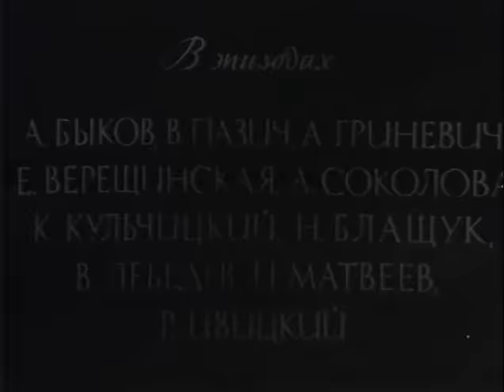Гулящая (1961 год) драма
Христина, крестьянка из захолустной деревни, решила уехать в город в поисках лучшей жизни. Но, не найдя там ни лучшей жизни, ни счастья, она погибает...